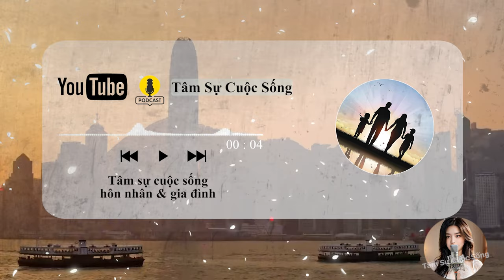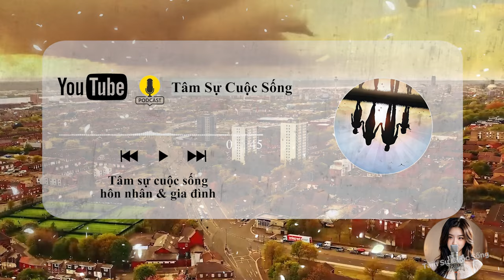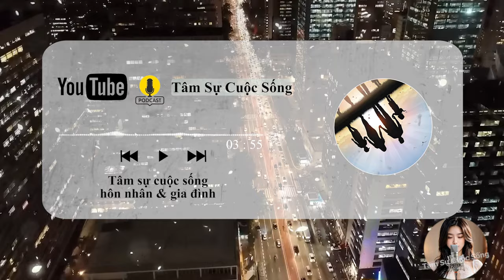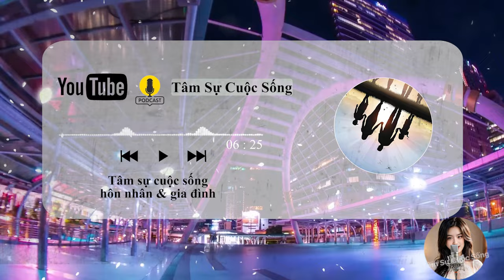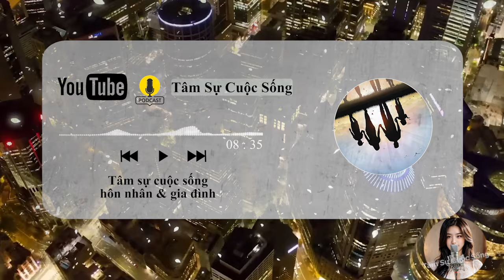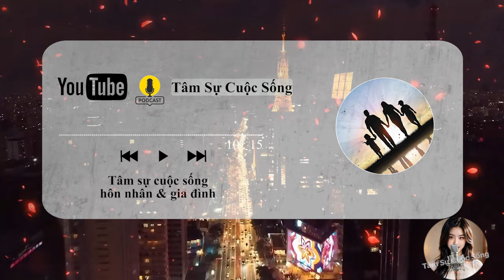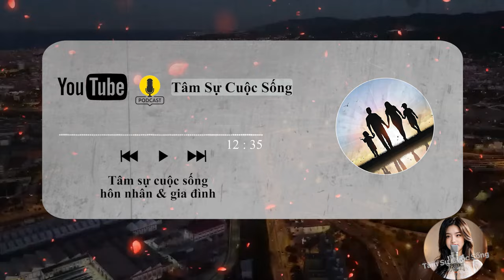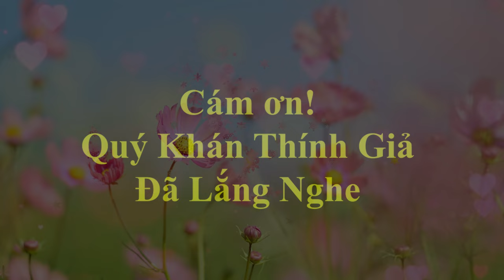🔥 Podcast [Tâm Sự Thầm Kín] Phụ nữ có chồng HƯ HỎNG kiểu này, đàn ông nào chẳng thích!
🎦 Lịch Phát Sóng Kênh hàng ngày:
- Sáng: 6h30
- Tối: 19h30